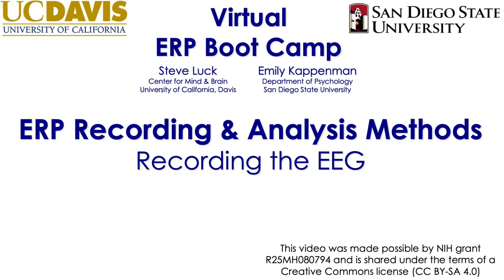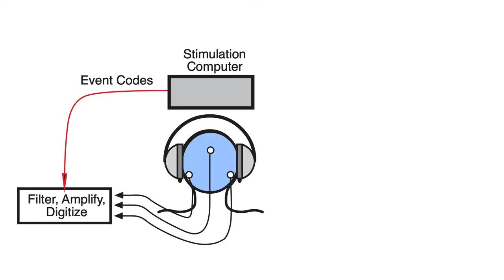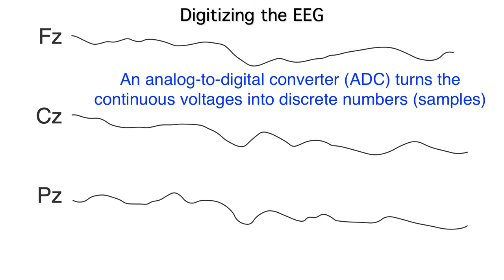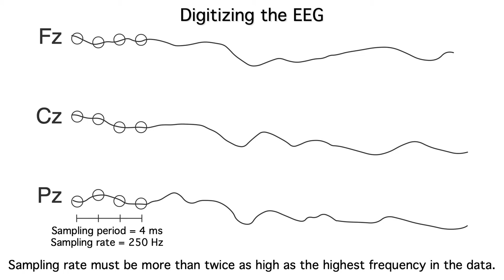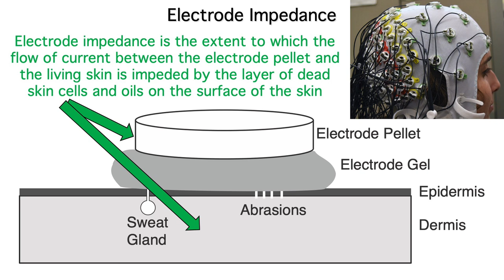Recording and Analysis 2- Recording